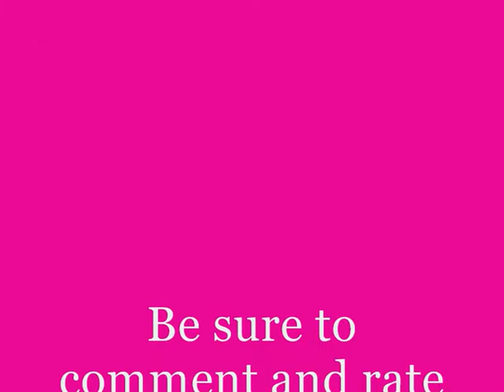Janet Jackson, Feedback.. Demi Whore, The George Dublin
Demi Whore's 3rd Trannivesary @ Space N Veda The George, 18/11/09,  Janet Jackson, Feedback,